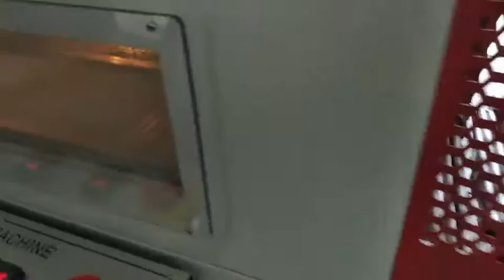two shampoos promotion packing shrink wrapping machinery